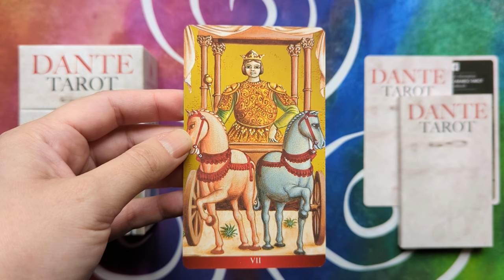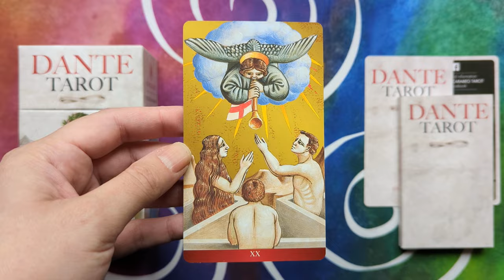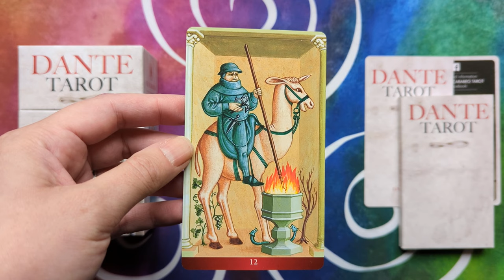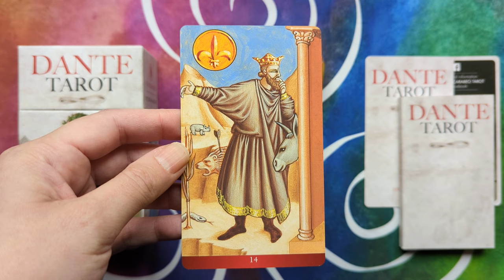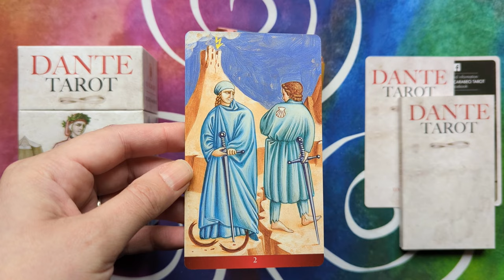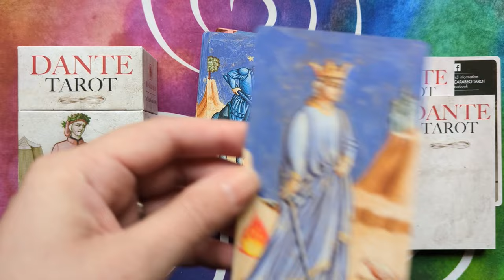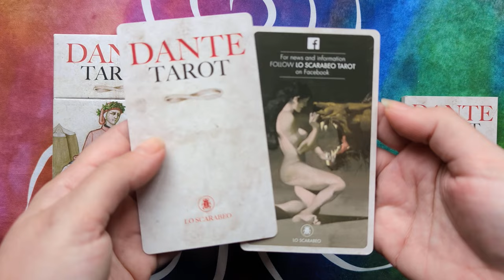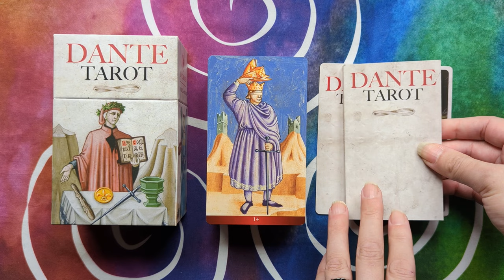Dante Tarot - Silent Flip-through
Dante Tarot by Guido Zibordi Marchesi.

78 colour tarot cards, a title card, a publisher card, and a multi-language guidebook in a two piece box.

Published by Lo Scarabeo, ISBN: 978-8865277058.